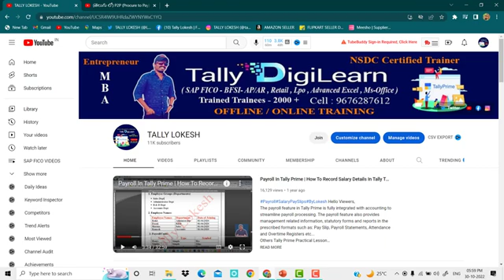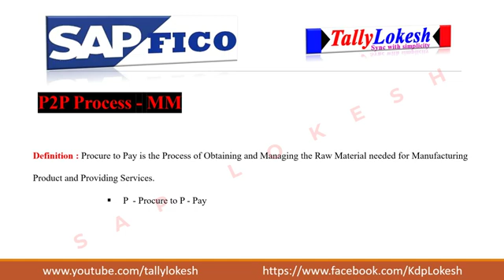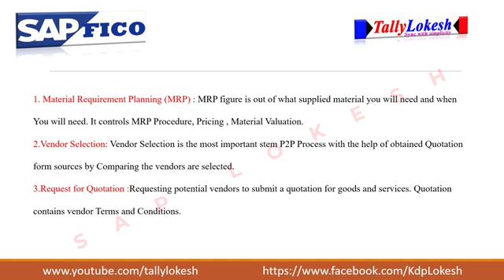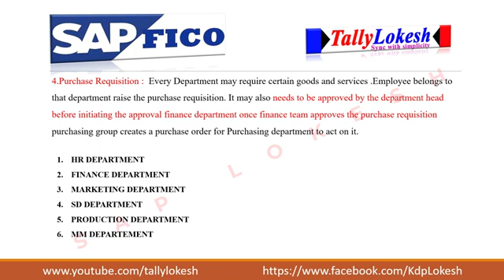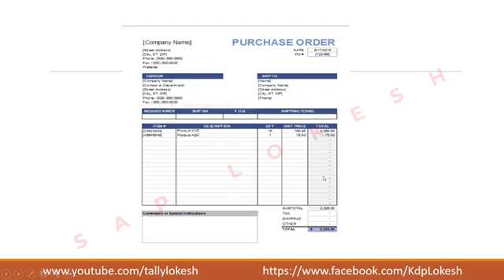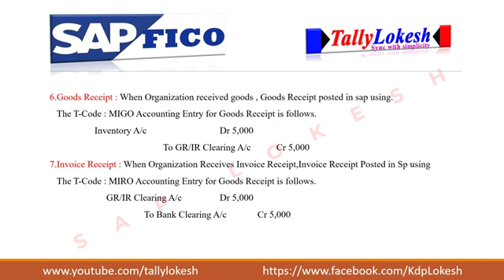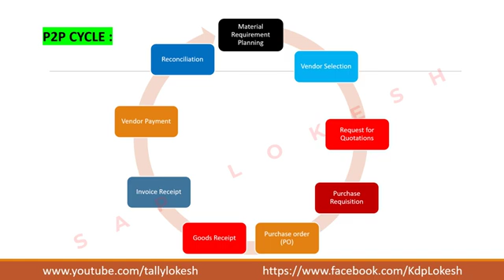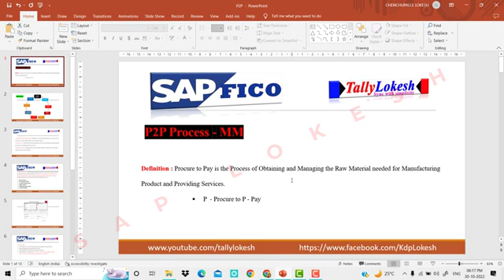(తెలుగు లో) P2P (Procure to Pay) Cycle in Telugu|SAP FICO P2P Process Cycle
P2P SAPFICO S4HANA SAP FICO CLASS 1 in Telugu - Enterprise Structure Configuration Step by Step Complete Configuration

తెలుగు లో శాప్ ఫీకో ట్రైనింగ్ నేర్చుకోండి

This is Lokesh I am Director of This YouTube Channel I am running the SAP FICO Coach Online Training Program and I have good experience in SAP Teaching I am MBA Financial Management.
 I am Running SAP FICO YouTube channel named TALLY LOKESH, I am providing Expert Job-Based Workshops and Interview Based Training on SAP FICO & S4HANA (Changes)

We are the best SAP FICO /HANA Finance (Changes) Training provider in Andhra Pradesh - Telangana & Karnataka (INDIA)

SAP FICO - S4HANA (Changes) Simple Finance Online SAP Training by LOKESH

ALL OF YOU PREPARE WELL AND GET YOUR DREAM JOB

MR. LOKESH
MBA., Financial Management from JNTU University
SAP FICO Professional Corporate Trainer,